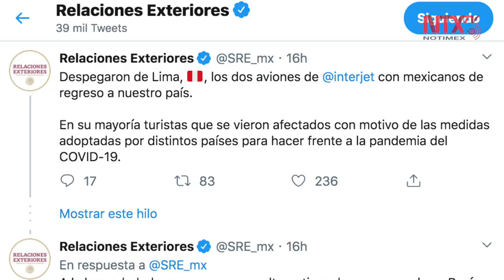Regresan a México siete connacionales varados en Bolivia: SRE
Los connacionales, quienes tenían boleto de regreso al país hasta abril, pudieron salir a través de la línea aérea LATAM que cubre la ruta hacia Santiago de Chile.